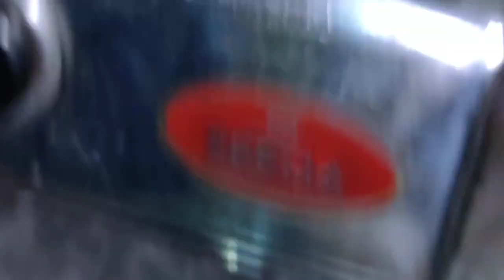ये मुंबई स्टाइल कांदा भुजिया बनाए इस सीक्रेट टिप्स के साथ रिम झीम बारिश के मौसम में।